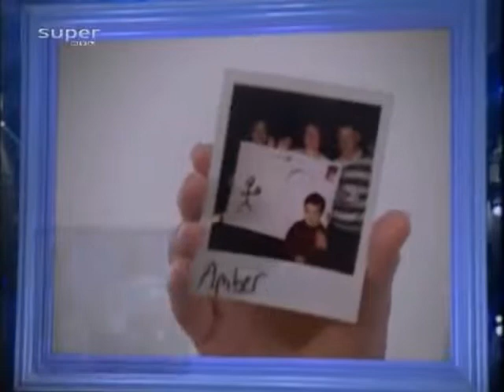The Magic of David copperfield - Tornado of Fire p6